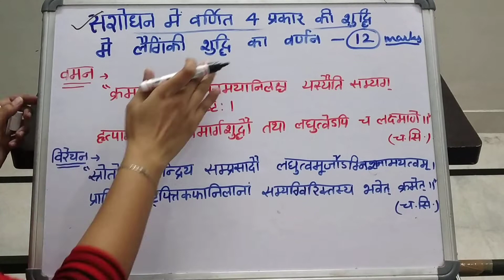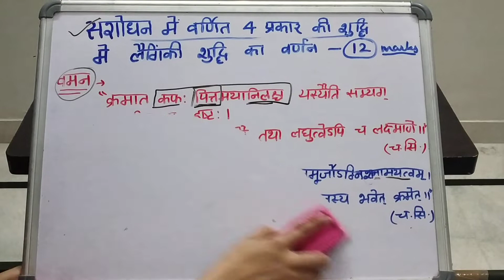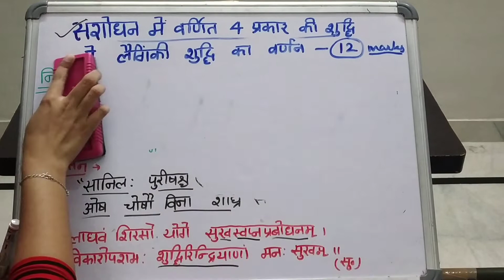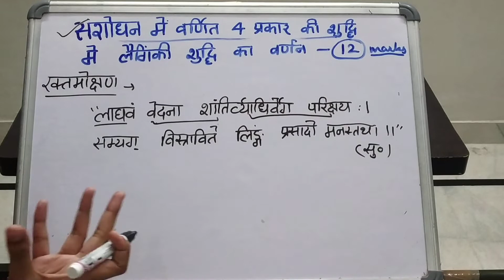संशोधन में लैंगिकी शुद्धि विस्तार 12 marks by Geetaru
Hello friends today we'll discuss about संशोधन में  लैंगिकी शुद्धि in detail.